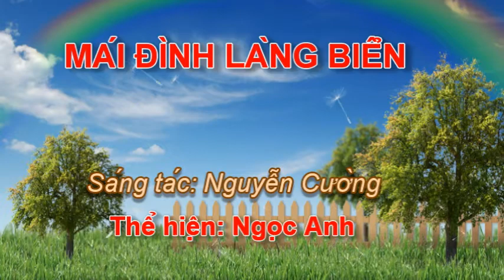Mái đình Làng biển